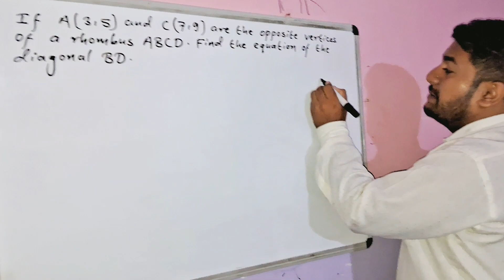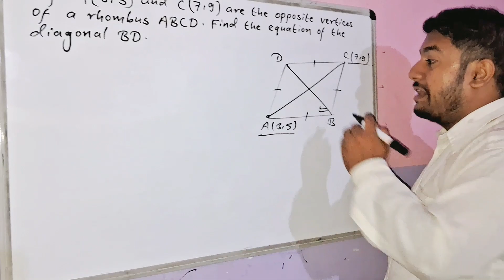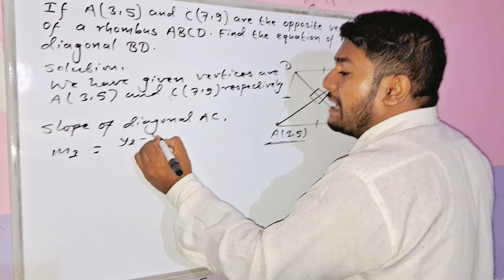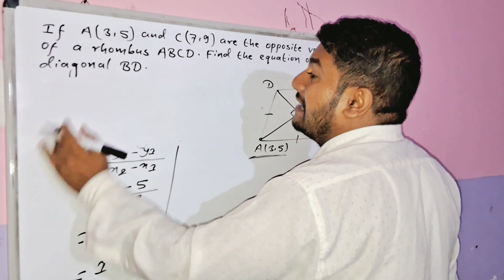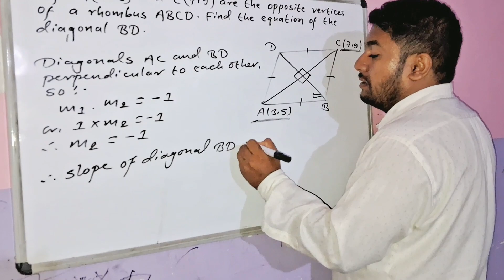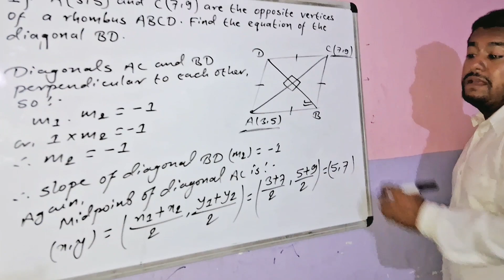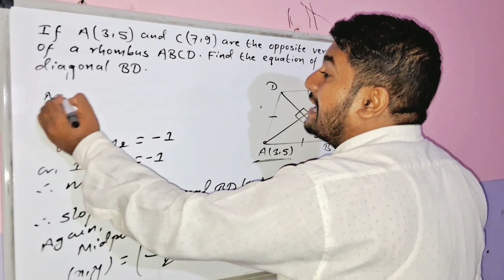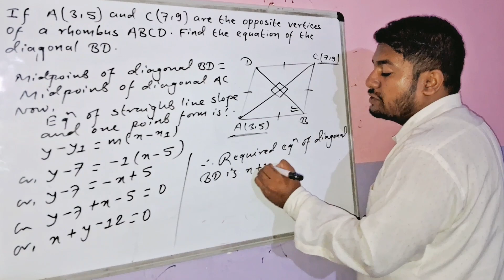If A(3,5) and C(7,9) are the opposite vertices of rhombus ABCD. Find the equation of the diagonal BD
If A(3,5) and C(7,9) are the opposite vertices of a rhombus ABCD. Find the equation of the diagonal BD.